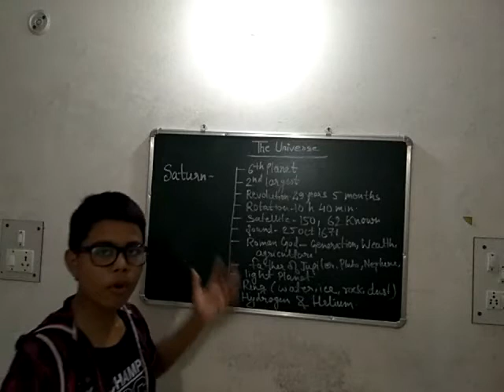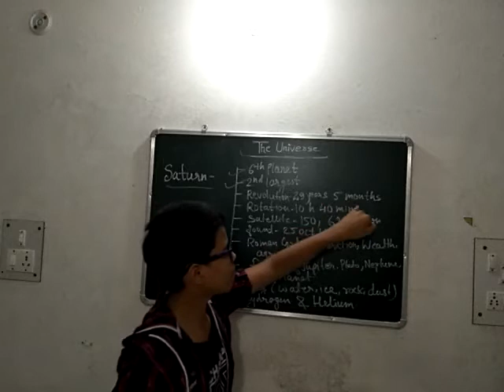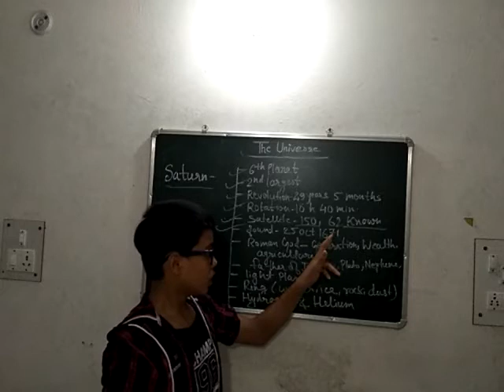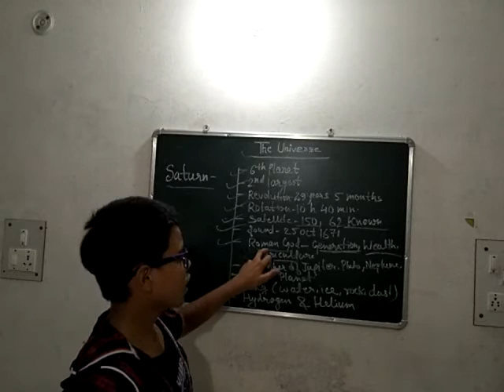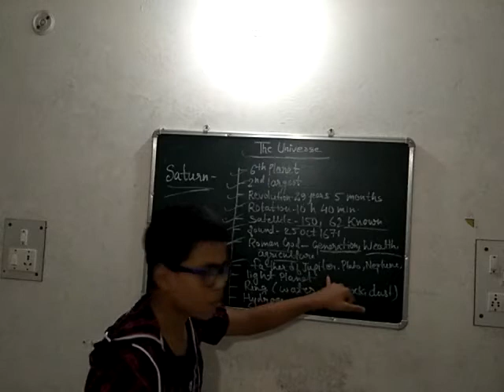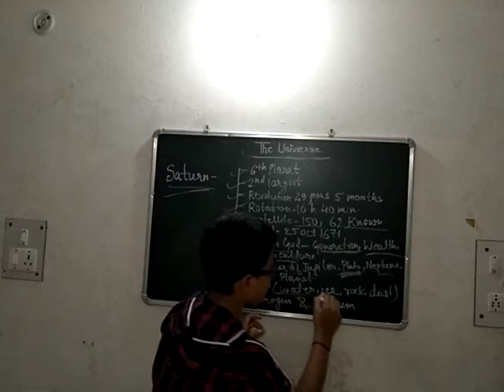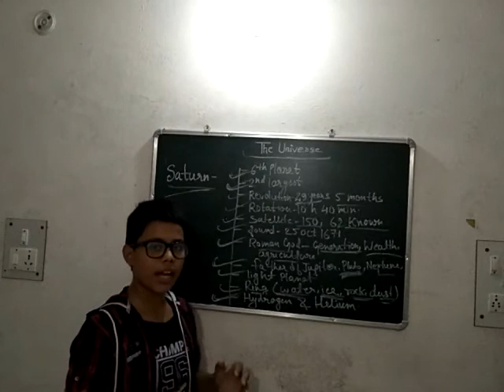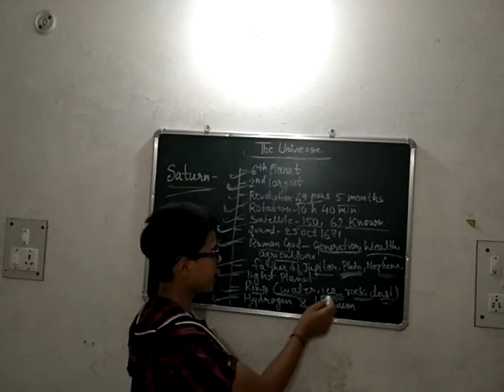(Part-4..)of The Universe..(Topic-Saturn)💕💕